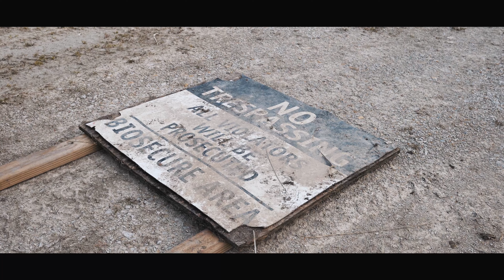Okami WRX || Blake's Static WRX Hatch || 4K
Blake's white static WRX hatchback.

With all the distancing, we decided to get together (min 6ft) and shoot some video. First feature for me. Keep any eye peeled for more hopefully in the future!

It really helps the channel grow! I really appreciate every single one of you.

Videography Gear:
Camera - Sony A6500 & A7RII
Lenses - Sigma 30mm f1.4, Sony 18-105 G f4 OSS, Sony 50mm f1.8
Monitor - FEELWORLD 5.7" HD Monitor

PC Specs
CPU - i7 6700K
MOBO - MSI Titanium LGA 1151
RAM - Corsair DDR4
GPU - ROG STRIX GTX 1080
PSU - 1000 WATT Gold Corsair
Case - Fractal Define R5 White Windowed